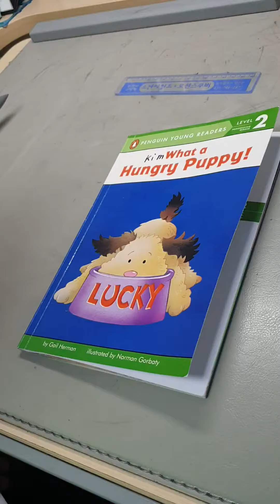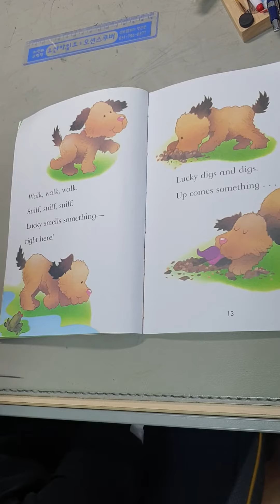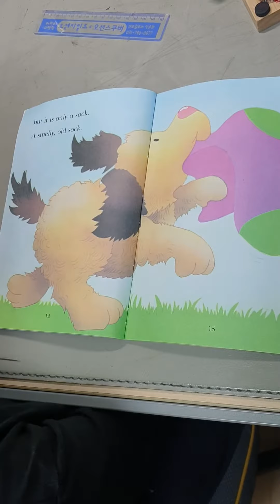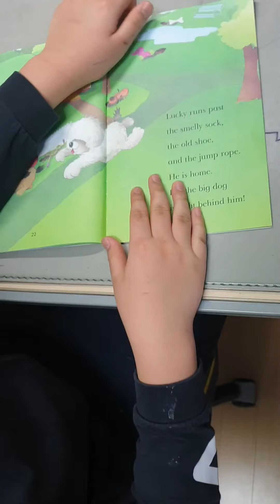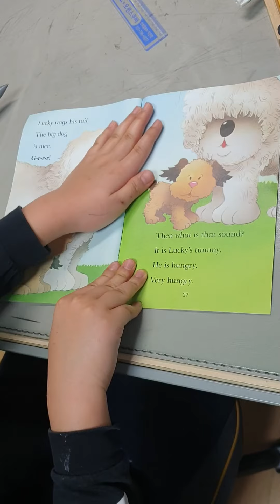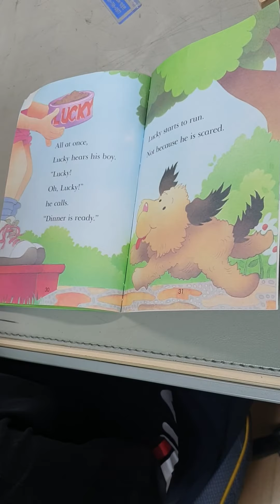2020년 2월 20일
What a hungry puppy!